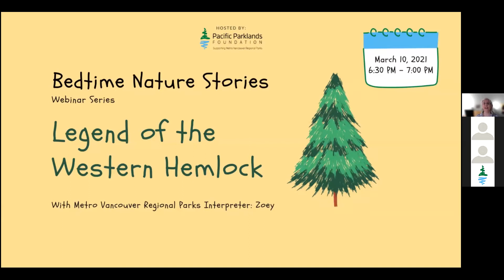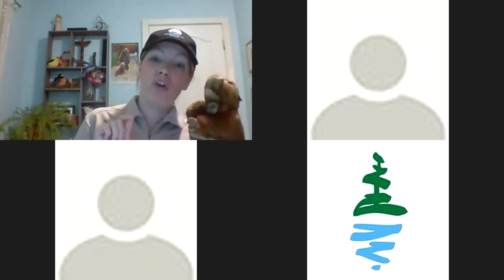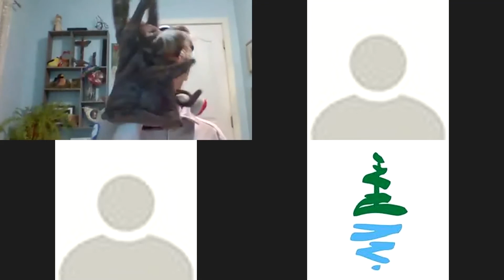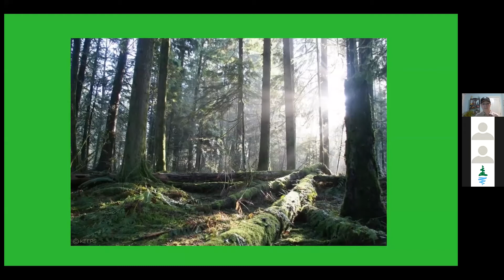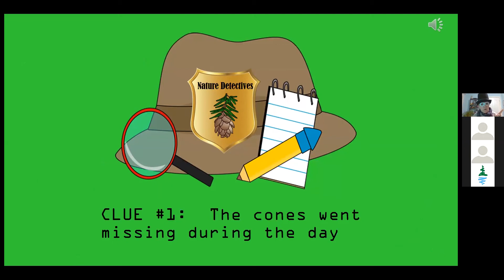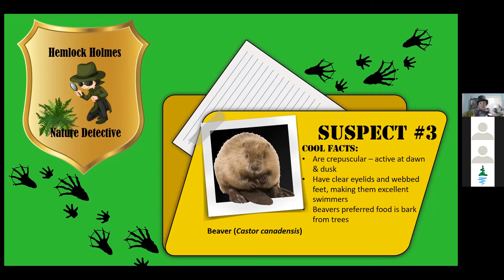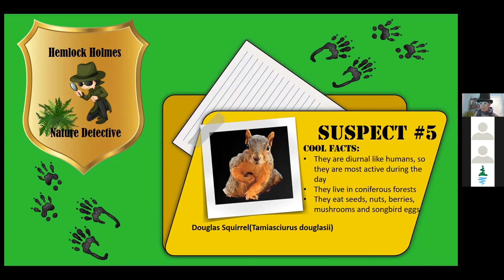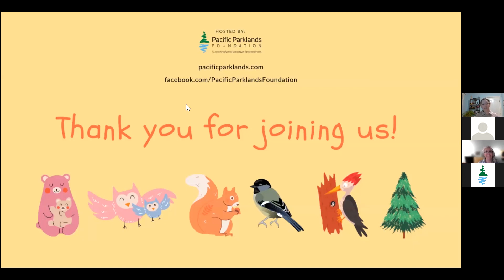Legend of the Western Hemlock | Bedtime Nature Stories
Put on your pajamas and cozy slippers, then get ready to learn and love nature even more! From the comfort of your own home, Metro Vancouver park interpreters will be coming to you through Zoom to share their nature knowledge and a special nature bedtime story each week. Each night will begin with a nature knowledge segment including interactive quizzes and finish with a fun bedtime story about nature that will be sure to get the little ones settled in bed.

In this video, Metro Vancouver Regional Parks interpreter Zoey will be telling a story about The Legend of the Western Hemlock

Webinar series hosted by MVRP Foundation.

Metro Vancouver Regional Parks Foundation:
mvrpfoundation.ca
CTS Youth Society